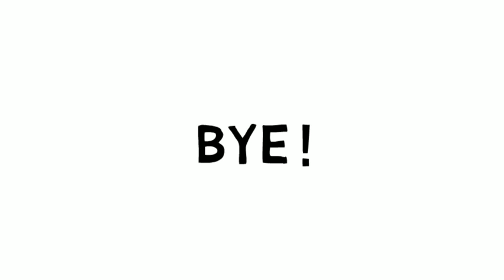Cómo dibujar Ludwig Von Beethoven